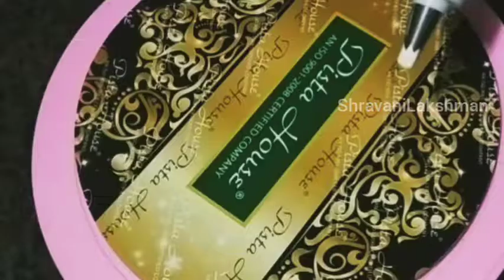🎂మా బాబు పుట్టినరోజున రెడ్ వెల్వేట్ కేక్ ఎలాచేసానోచూడండి|Homemade red velvet cake🤗|ShravaniLakshman🥰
🎂మా బాబు పుట్టినరోజున రెడ్ వెల్వేట్ కేక్ చేసానోచ్♥️|Homemade red velvet cake🤗|ShravaniLakshman 🥰